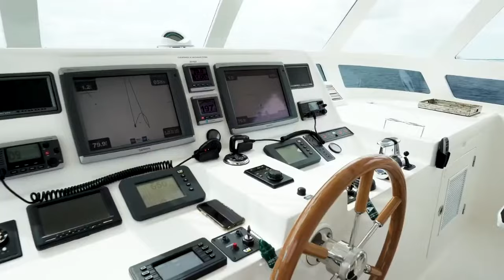Hampton 680 Endurance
Combining the ultimate in performance, luxury and functionality, the Endurance 680 is one of the most popular models produced in Hampton’s long range cruising series.

An open plan layout, timeless design and the highest quality finishes, the E680 is a standout in its class and is purpose built with serious cruising capabilities in mind. Comfort on board is at the heart of the E680’s conception, offering users with a functional, well-thought out design and an interior brimming with beautifully crafted cherry wood and marble surfaces.

Key Features -

* Twin Caterpillar C18 1000hp diesels on straight shafts
* Hydraulic bow & stern thruster
* ABT Trac at rest stabilisers
* Dual wing docking stations
* Dual Cummins Onan gensets
* Four stateroom, four head layout

Leigh-Smith Yachts are your exclusive, licensed Australian dealers for Endurance yachts. If the Endurance 680, or any of our other beautiful Endurance or Hampton yachts interest you, we are ready to assist.